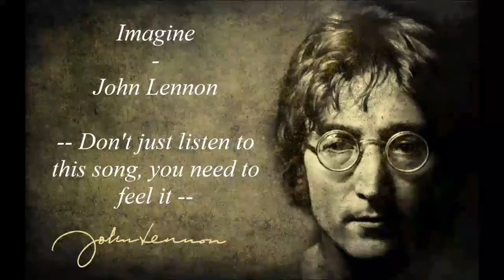Imagine by John Lennon Arr. Ryan Goodbody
This was a request from a dear friend.  This is for you Joni!!!